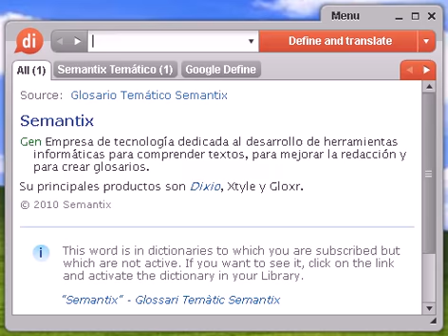Definición de rociador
rociador, diccionario, define, definir, significado, español, castellano, Dixio, rociadores